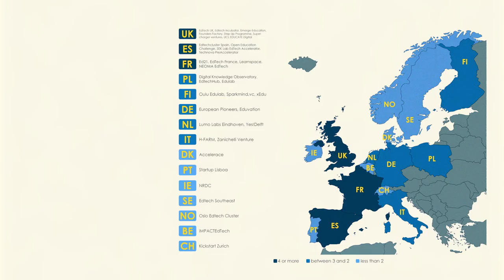Accelerating EdTech Start-Ups in Europe | Jill Attewell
At the School Innovation Forum 2023, Jill Attewell, Director at Technology & Learning Professional Associates and author of the new European Shoolnet report 'Accelerating EdTech Start-Ups in Europe', offered an overview of the EdTech start-ups landscape in Europe and identified current trends and future potentialities.